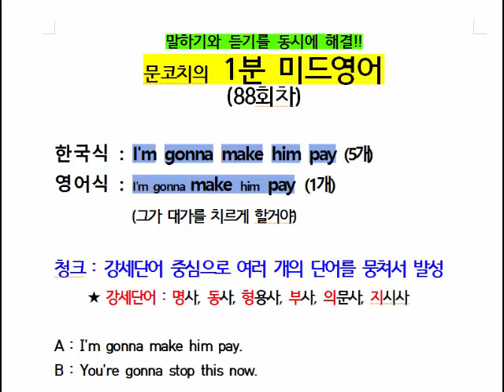1분 미드영어회화 (88회차 : I'm gonna make him pay : 그가 대가를 치르게 할거야)